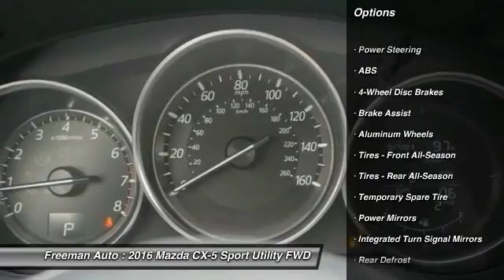2016 Mazda CX-5 Irving TX Mg0808720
Freeman Auto
1840 E Airport Fwy

Don't miss this 2016 Mazda. Make a great choice today with this must-have sport utility. Learn more about this sport utility by contacting the dealership today and complete your driving dreams.